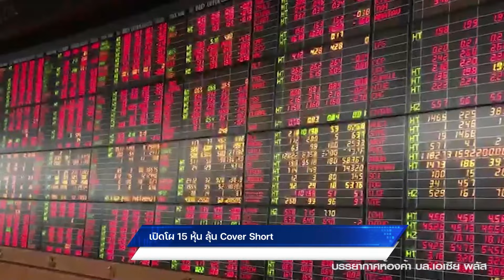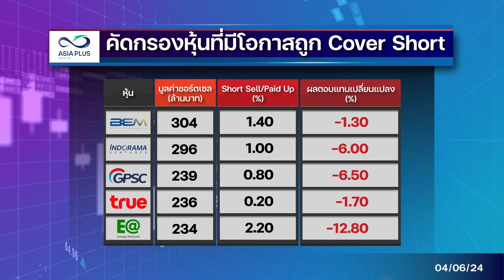เปิดโผ 15 หุ้น ลุ้น Cover Short